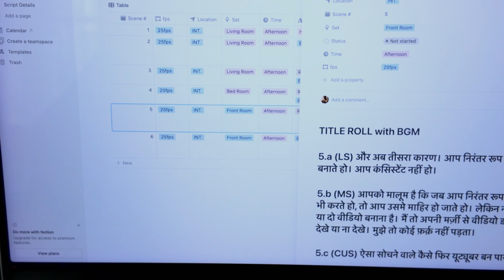5 REASONS why YOU FAIL on YouTube (YouTube Motivational Video)- Hindi Vlog 108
Hi guys, I made this video with my own personal experience being on YouTube. Here are my 5 reasons which you should be following if you need to be successful on YouTube. This is a YouTube motivational video for you guys. YouTube motivation for you guys if you are a YouTube beginner. This video is all about YouTube speech for some motivation for you guys to never stop creating your videos.

Hello guys. I am DJ Neo. I am from New Delhi & presently based and running my recording studio, DJ, music production & sound engineering institute in Dubai. I regularly create content on daily lifestyle vlogs.

If you would like to learn Online Electronic Music Production and Audio Engineering

Socials:
X (Twitter): djneodxb

Mobile:
SONY XPERIA 1 MARK III
SONY XPERIA 5 MARK II

Action Cam:
OSMO Action

Gimbal Cam:
OSMO Pocket 2
OSMO Pocket 3 (Creative Combo)

Audio:
RODE WIRELESS GOII
OSMO MIC2
SONY ECM G1
SONY ICD-PX240